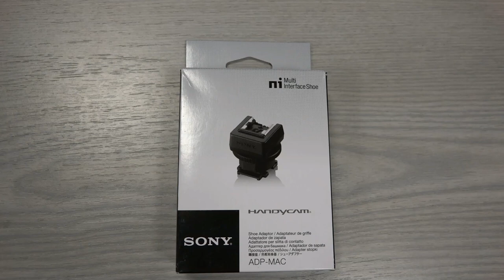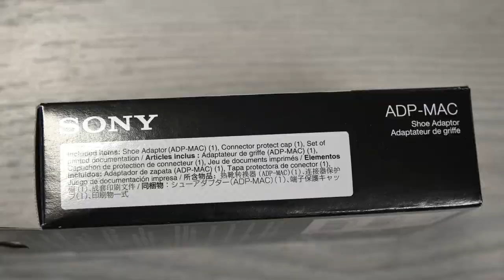ADP-MAC Sony Multi-Interface Shoe Adapter for Handycam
Close look over the ADP-MAC shoe Adapter of Sony. Allows use of active interface shoe accessories with multi-interface shoe camcorder.